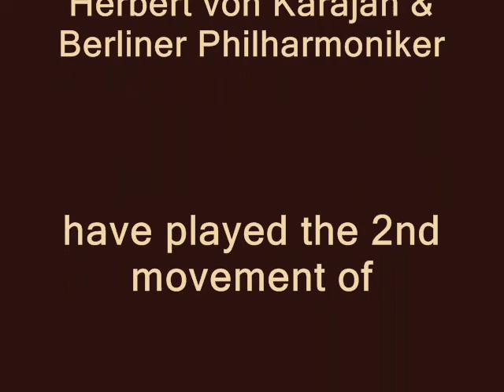Musical Montage set to Beethoven's 2nd, 2nd movmt, Karajan w Berliner Philharmoniker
This Musical Montage of mixed media computer graphics and oil on canvas by The Unknown Artist and is set to the second movement of Beethoven's 2nd Symphony as performed by the Berliner Philharmoniker with Herbert von Karajan conducting (10:19).